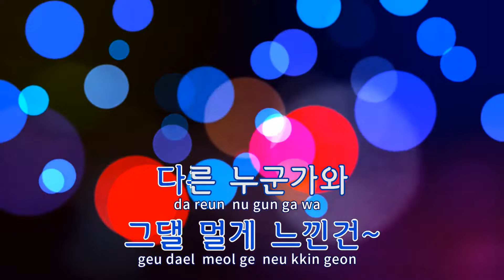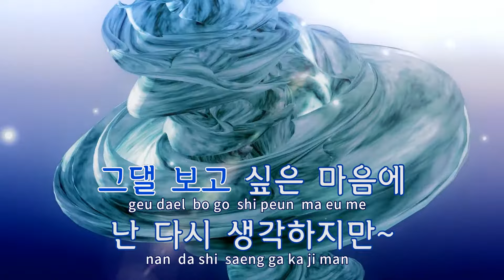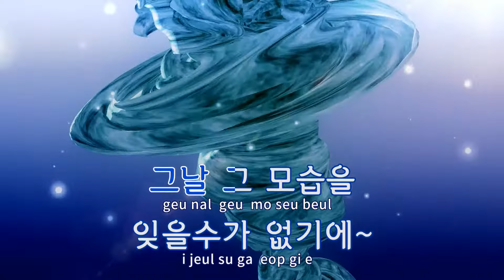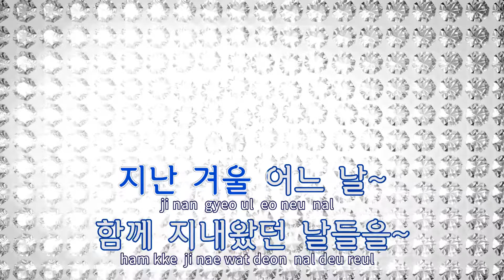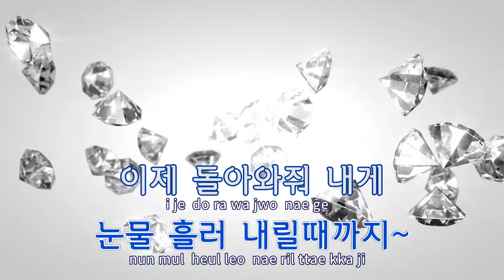[TJ노래방] 하얀겨울 - 간미연 / TJ Karaoke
하얀겨울  --  간미연(Duet.노을)